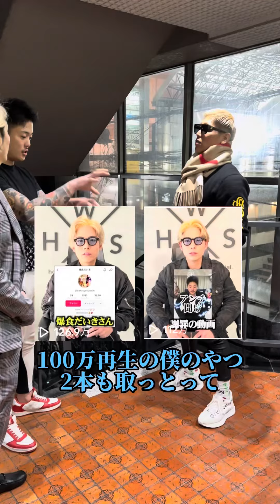2024年4月22日